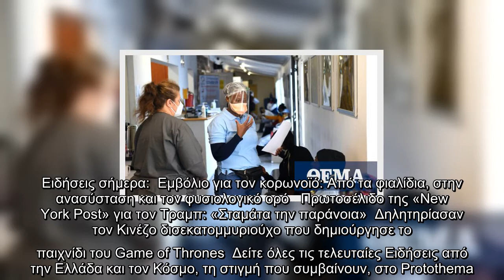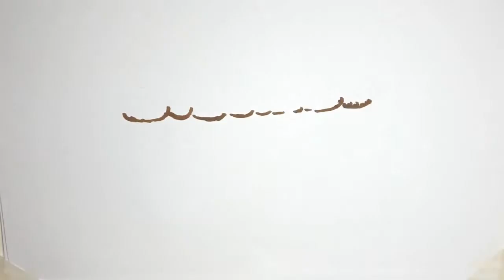Κορωνοϊός: Συναγερμός στη Νότια Αφρική για το μεταλλαγμένο στέλεχος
Σε κατάσταση συναγερμού βρίσκονται οι αρχές στη Νότια Αφρική, μετά τη ραγδαία εξάπλωση της πανδημίας του κορωνοϊού, που οφείλεται σε μεταλλαγμένο στέλεχος.   Ο πρόεδρος Σιρίλ Ραμαφόζα αναμένεται ότι θα ανακοινώσει νέους περιορισμούς, σε μια προσπάθεια να επιβραδύνει την αύξηση των μολύνσεων κι ενώ έχει ήδη σκγκαλέσει έκτακτη συνεδρίαση του εθνικού συμβουλίου που είναι αρμόδιο για τη διαχείριση του κορωνοϊού.   Πλέον, η Νότια Αφρική μετά πάνω από 1 εκατομμύρια επιβεβαιωμένα κρούσματα, ενώ το νέο στέλεχος είναι πιο μεταδοτικό κι έχει γίνει κυρίαρχο σε πολλές περιοχές. Η μετάλλαξη θεωρείται ότι προέρχεται από το Ηνωμένο Βασίλειο και μεταδίδεται από τη μία χώρα στην άλλη.   Λόγω της αυξημένης πίεσης στα νοσοκομεία της χώρας, ο Ραμαφόζα αναμένεται να ανακοινώσει περιοριστικά μέτρα, με τους επιδημιολόγους να ζητούν αλλαγές στη συμπεριφορά των πολιτών για να πάψει το στέλεχος να μεταδίδεται. Σε κάθε περίπτωση, οι ειδικοί καλούν τους πολίτες να αποφύγουν τις κοινωνικές επαφές σε κλειστούς χώρο ...